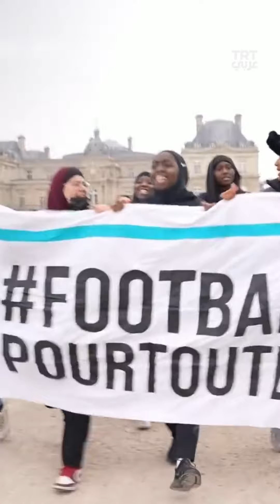متطرفون فرنسيون شنوا حملة جديدة ضد الحجاب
حملة جديدة ضد الحجاب في فرنسا.. متطرفون يدعون إلى مقاطعة شركة فرنسية دعمت المحجبات في إعلاناتها.. فما القصة؟